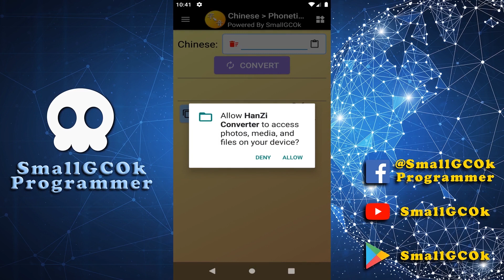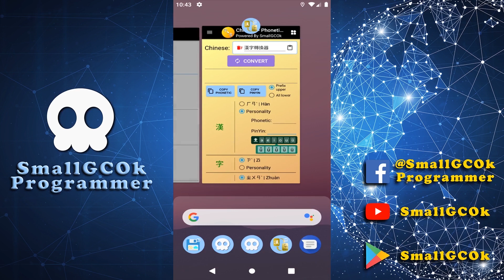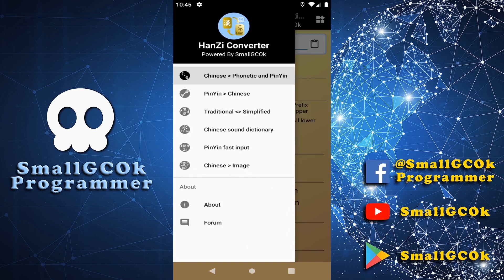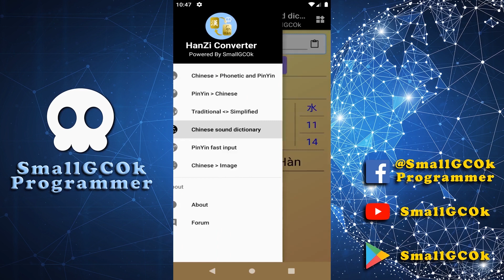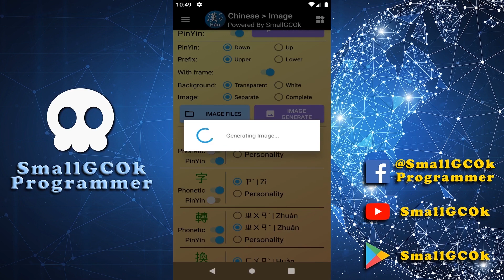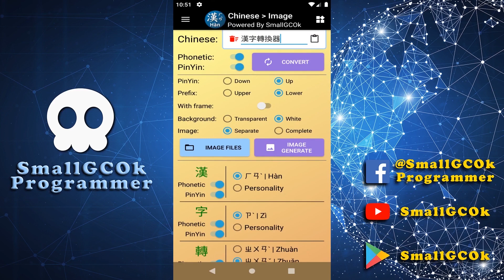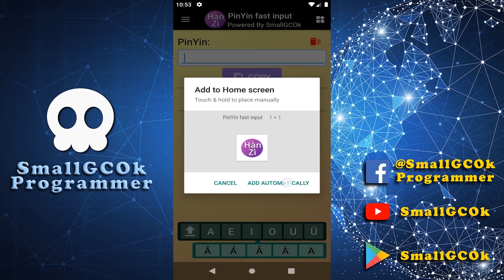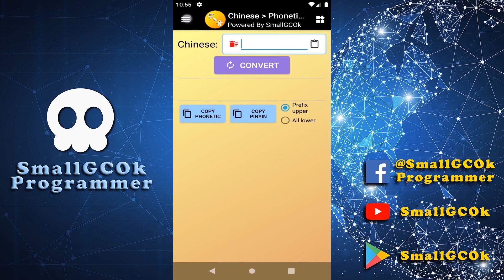HanZi Converter v1.0 (Google Play)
⏩ A collection of tools needed for "Teaching / Learning" Chinese (No Internet)

🔎 HanZi Converter ver 1.0
1. Add Chinese › Phonetic and PinYin
2. Add PinYin › Chinese
3. Add Traditional ‹› Simplified
4. Add Chinese sound dictionary
5. Add PinYin fast input
6. Add Chinese › Image
7. Add function shortcut to main screen
8. Add function in select list (Traditional ‹› Simplified)

(Give me a LIKE)

00:00 - Subscribe to SmallGCOk
00:08 - All screens of the "HanZi Converter"
01:21 - Chinese › Phonetic and PinYin
03:42 - PinYin › Chinese
05:15 - Traditional ‹› Simplified
05:39 - Chinese sound dictionary
06:09 - PinYin fast input
07:19 - Chinese › Image
10:39 - Add function shortcuts on main screen
12:21 - Some functions are added in select list
13:02 - About SmallGCOk